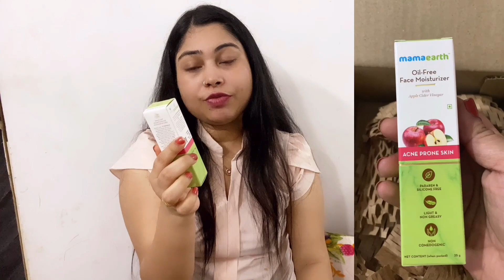Smytten Unboxing : 8 Free Trial Products in 1 Box 🎁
In this video I have Unboxed this wonderful Smytten trial box from Smytten. It has got 8 products in total.

Referral Id: YAM1j7T

Referral Code : YAM1j7T Apply my referral code YAM1j7T while signing up on Smytten and discover amazing trials from premium brands!

 Don't forget to apply the code during sign-up! Follow ❤️❤️